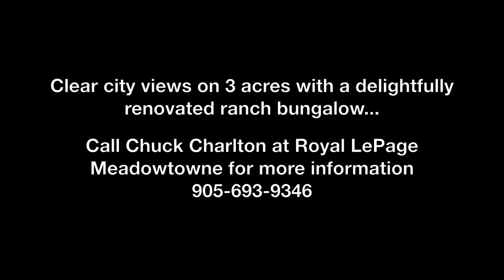Hidden Listing at the Top of the Niagara Escarpment - Milton Ontario Real Estate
One of the finest panoramic views in Milton, with a renovated ranch bungalow on 3 acres.